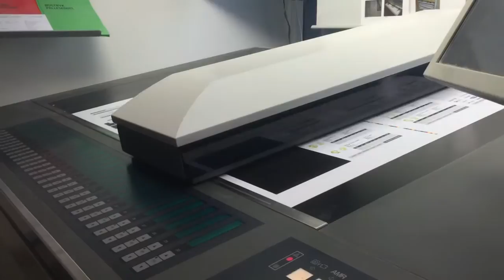Nyt Katalog Fra Fyns Kran Udstyr A/S